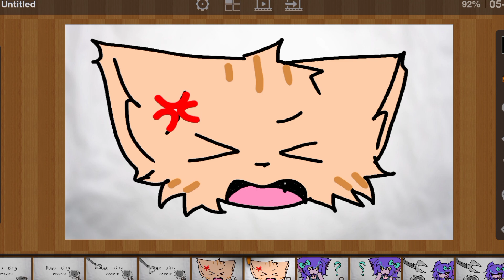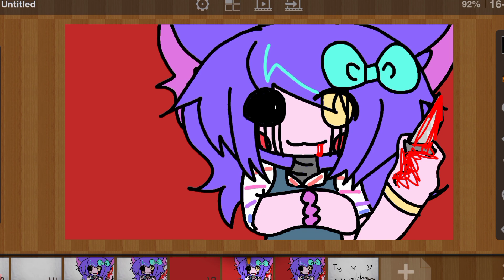ROBO KITTY MEME∘⁠˚⁠˳⁠°🐈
TikTok: t222.nn ( з артами ); c0tt0n.k1tty ( main/основа )
Тгк: Luna art🌌
Якщо хочете підтримати мене (⁠ ⁠◜⁠‿⁠◝⁠ ⁠)⁠♡
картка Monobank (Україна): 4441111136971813